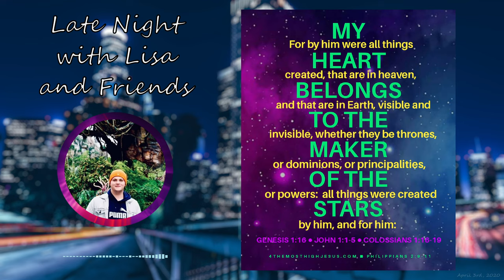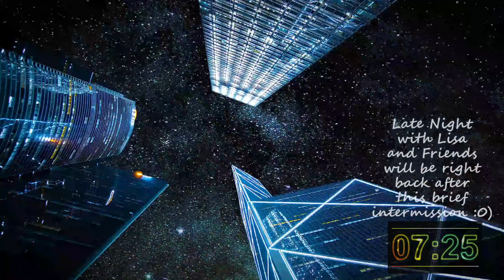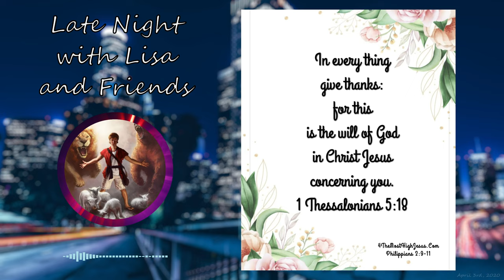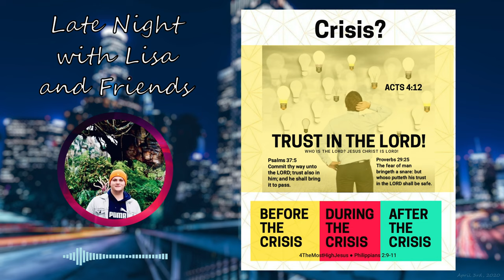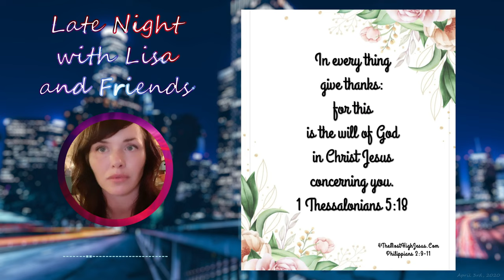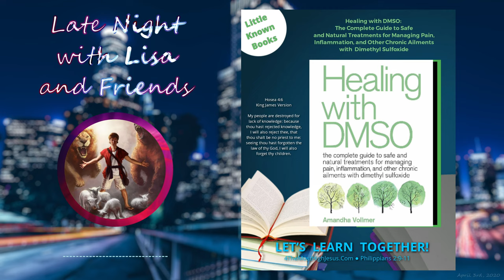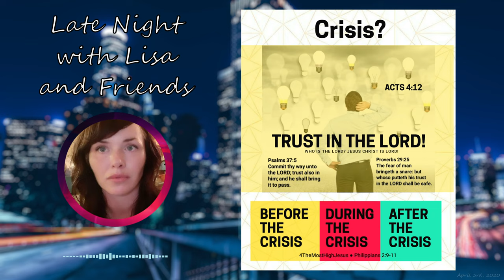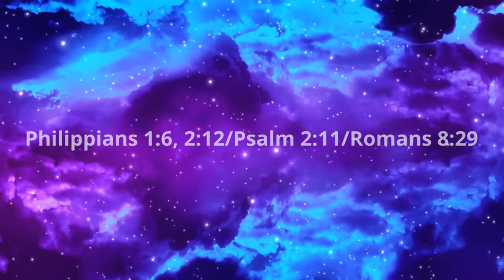Late Night with Lisa & Friends #39 -Tips-The 1800's Cults-The A.C. and The Temple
Broadcast 04/03/2021
Late Night with Lisa & Friends - #39 Ben-Angel- Jordan a.k.a. Revivalists for Christ-Tips-The 1800's Cults-The A.C. and The Temple -T.B.A.

Brother Ben – (No channel as yet)

Matthew 16:19

19 And I will give unto thee the keys of the kingdom of heaven: and whatsoever thou shalt bind on earth shall be bound in heaven: and whatsoever thou shalt loose on earth shall be loosed in heaven.

Luke 10:19

19 Behold, I give unto you power to tread on serpents and scorpions, and over all the power of the enemy: and nothing shall by any means hurt you.

8 Beware lest any man spoil you through philosophy and vain deceit, after the tradition of men, after the rudiments of the world, and not after Christ.

9 For in him dwelleth all the fulness of the Godhead bodily.

10 And ye are complete in him, which is the head of all principality and power:

KJV Dictionary Definition: contend
contend

CONTEND, v.i. L., to stretch. Gr., See Tend, Tenet.

1. To strive, or to strive against; to struggle in opposition.

Distress not the Moabites, nor contend with them in battle. Deuteronomy 2.

2. To strive; to use earnest efforts to obtain, or to defend and preserve.

You sit above and see vain men below contend for what you only can bestow.

Ye should earnestly contend for the faith once delivered to the saints. Jude 3.

3. To dispute earnestly; to strive in debate.

They that were of the circumcision contended with him. Acts 11. Job 9.

4. To reprove sharply; to chide; to strive to convince and reclaim.

Then contended I with the rulers. Nehemiah 13.

5.To strive in opposition; to punish.

The Lord God called to contend by fire. Amos 7.

6. To quarrel; to dispute fiercely; to wrangle. The parties contend about trifles.

To contend for, to strive to obtain; as, two competitors contend for the prize.

2 Kings 9:22

22 And it came to pass, when Joram saw Jehu, that he said, Is it peace, Jehu? And he answered, What peace, so long as the whoredoms of thy mother Jezebel and her witchcrafts are so many?

Ephesians 6

10 Finally, my brethren, be strong in the Lord, and in the power of his might.

11 Put on the whole armour of God, that ye may be able to stand against the wiles of the devil.

12 For we wrestle not against flesh and blood, but against principalities, against powers, against the rulers of the darkness of this world, against spiritual wickedness in high places.

13 Wherefore take unto you the whole armour of God, that ye may be able to withstand in the evil day, and having done all, to stand.

14 Stand therefore, having your loins girt about with truth, and having on the breastplate of righteousness;

15 And your feet shod with the preparation of the gospel of peace;

 Jude 1:3
    Beloved, when I gave all diligence to write unto you of the common salvation, it was needful for me to write unto you, and exhort you that ye should earnestly contend for the faith which was once delivered unto the saints.